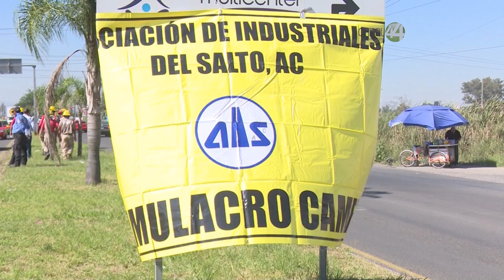Simulan emergencia química en el corredor de Industriales de El Salto